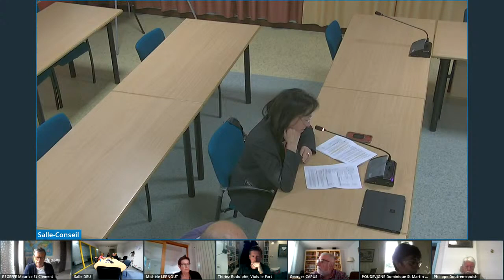Conseil communautaire – 19 avril 2022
Retransmission du Conseil communautaire enregistré à l'Hôtel de Communauté le 19 avril 2022.
En raison de la situation sanitaire, le public n'est pas autorisé à assister physiquement à la séance.